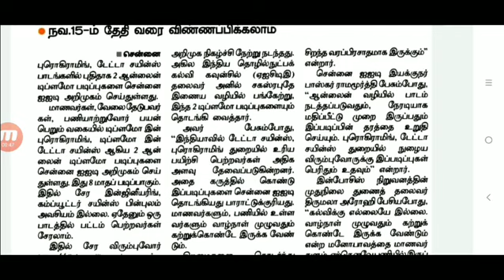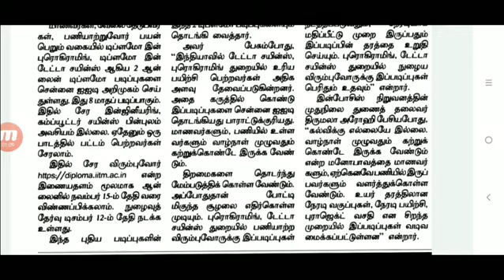IIT Online Diploma Courses Introduced l Online Apply l last date : 15-11-2021